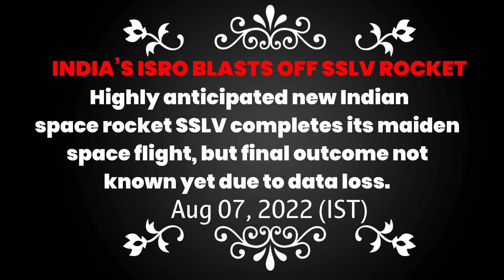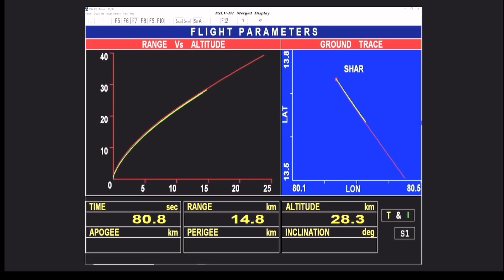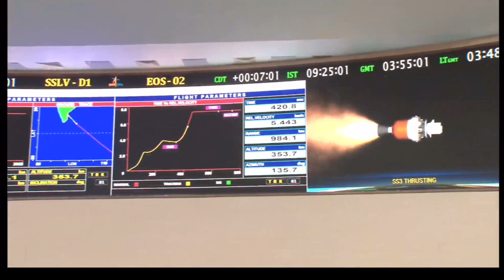ISRO’s SSLV rocket failed to put payload in desired orbits on maidan launch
LIFTOFF: Indian Space Research Organisation ISRO launched Small Satellite Launch Vehicle SSLV from Satish Dhawan Space Centre (SHAR), Sriharikota, India on 07 August 2022 at 9:18 am local time. DUE TO LOSS OF DATA IN TERMINAL STAGE THE OUTCOME OF THE LAUNCH ISN'T KNOWN YET. Standby for the formal announcement.
India’s newest space rocket, SSLV carried two payloads AzaadiSAT, developed by the student team, 'Space Kidz India' and earth observation satellite EOS-02.
With the SSLV, India is making a huge bid for burgeoning small satellite launch market. It is designed to meet "launch on-demand" requirements in a cost-effective manner for small satellites in a dedicated and rideshare mode.
SSLV has been birthed by ISRO chief S Somnath, who is well-known for his rocket wizardry.
India’s smallest launch vehicle has been designed to launch a payload weighing 500 kg to a 500-kilometer planar orbit. Meanwhile, the PSLV can take about 1,750-kilogram payload into the Sun Synchronous Orbit at 600 km altitude.
The SSLV also has multiple satellite mounting options for nano, micro and small satellites.

Credit: ISRO